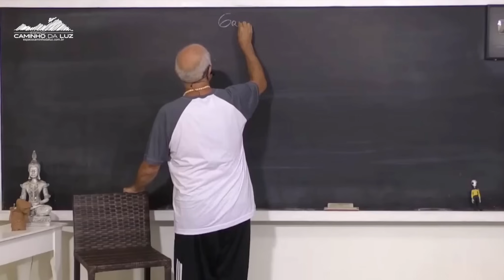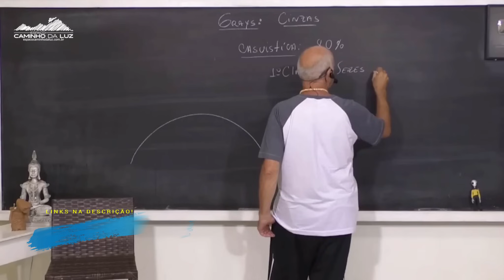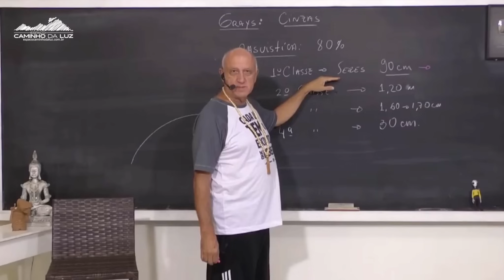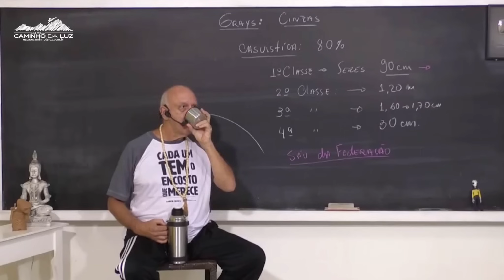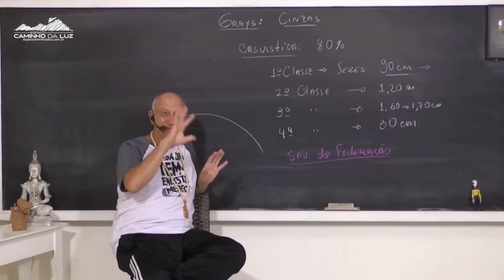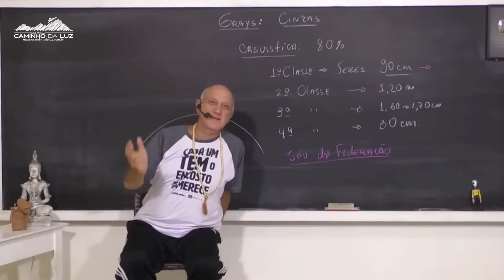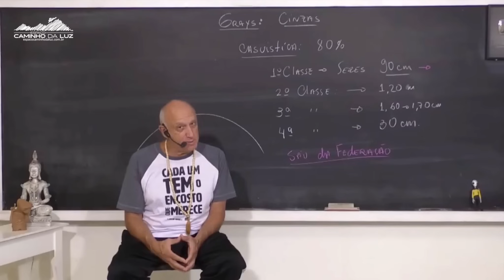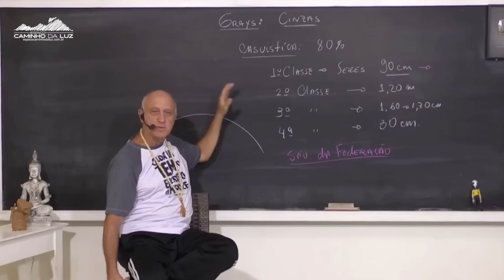As VÁRIAS CLASSES dos EXTRATERRESTRES GREYS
Parte da Aula: Os Extraterrestres